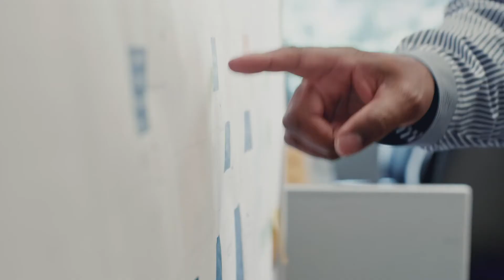F-35 Uses Advanced Engineering & Innovation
Using advanced engineering, see how we're laying the groundwork for how future weapons systems can be managed.